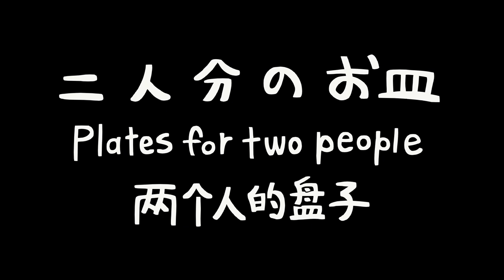[Touhou] 92 ・ 二人分のお皿 ~Plates for two people~ [東方アニメ] [animation] 東方手書き劇場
二人の正体は秘密なのです。
Their identities are secret.

[ 支援もできます ] You can support me.

[ あらすじ ]
邪気をまとった右腕は
彼女の心の一つの欠片
飾りで隠したアイデンティティ
秘密が守るは心の居場所

[ story ]
Her right arm is covered with an evil aura.
That right arm is a part of her heart.
The identity hidden in the ornaments.
Secrets guard the place of the heart.

[ 出演 ] cast
茨木華扇 　 茨木華扇 　 Ibaraki Kasen

[ BGM ]
【東方自作アレンジ/牛に引かれて善光寺参り】Astride 　 Minorti 様

私は Minorti 様から動画に広告をつける許可を得ています。